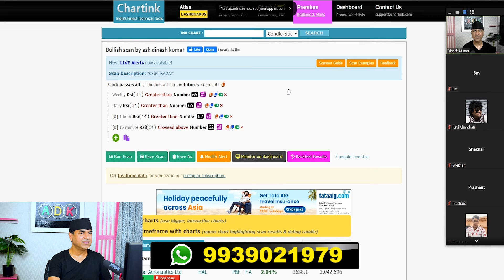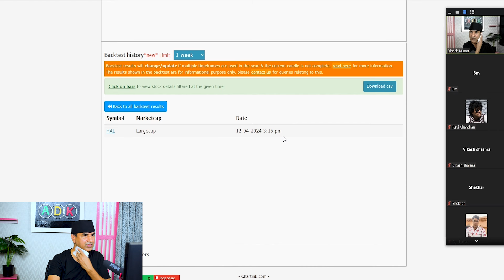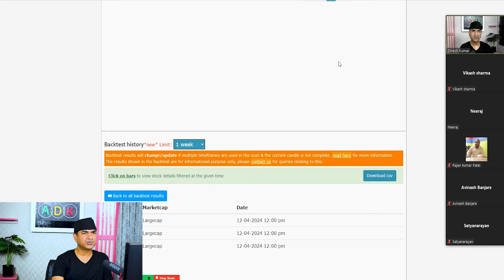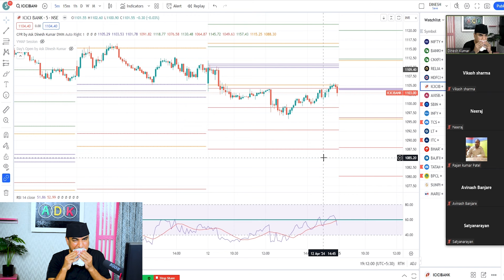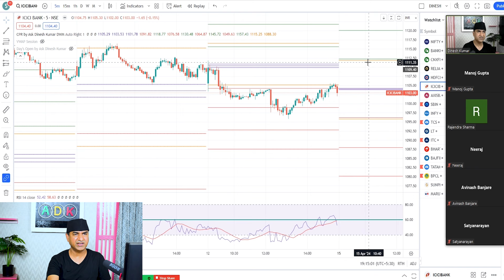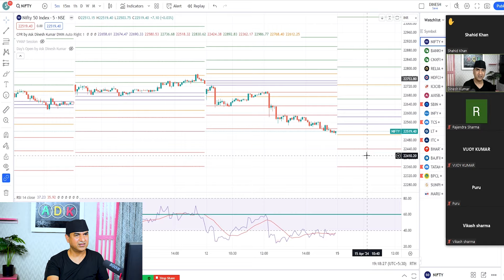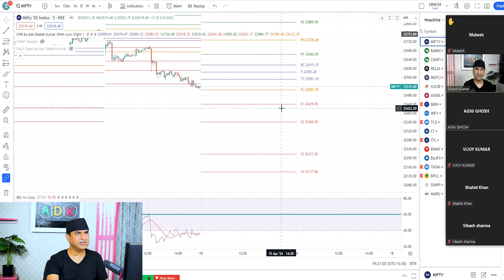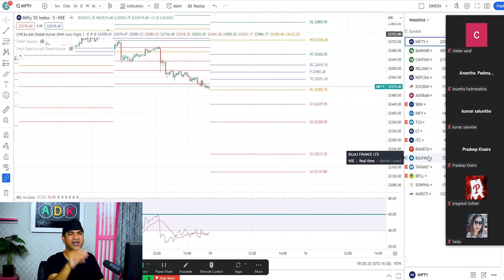How To Select Momentum Stocks For Trading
How To Select Momentum Stocks For Trading | Stocks Trading

Welcome to our comprehensive guide on mastering intraday trading! If you're a trader seeking to maximize your profits within a single trading day, you've come to the right place. In this video, we'll unveil powerful Options trading strategies that can help you navigate the volatile market environment with confidence and precision.

Options trading, also known as day trading, involves buying and selling financial instruments within the same trading day. It requires a combination of technical analysis, market knowledge, and quick decision-making skills. With the right approach, intraday trading can be highly profitable, but it also carries inherent risks that need to be managed effectively.

In this video, we'll cover:

1.Understanding Market Dynamics: Learn how to analyze market trends,   identify key support and resistance levels, and leverage volume and liquidity indicators to make informed trading decisions.

2. Technical Analysis Techniques: Discover advanced technical analysis tools and indicators such as Central Pivot Range, Relative Strength Index (RSI), Bollinger Bands and EMA to spot high-probability trading opportunities.

3.Risk Management Strategies: Explore proven risk management techniques to protect your capital and minimize losses, including setting stop-loss orders, position sizing, and diversification.

4.Entry and Exit Strategies: Master the art of timing your entries and exits for optimal profitability, whether you're trading stocks, forex, commodities, or cryptocurrencies.

5.Developing a Trading Plan: Learn how to create a structured trading plan tailored to your risk tolerance, trading style, and financial goals, and stick to it with discipline.

6.Emotional Discipline and Psychology: Understand the psychological challenges of intraday trading and how to overcome fear, greed, and other emotions that can cloud your judgment.

Whether you're a novice trader looking to get started in intraday trading or an experienced trader seeking to refine your skills, this video is packed with valuable insights and practical tips to help you succeed in the fast-paced world of intraday trading.

Don't miss out on this opportunity to take your trading to the next level and unlock your full potential as an intraday trader. Let's embark on this journey to intraday trading mastery together!